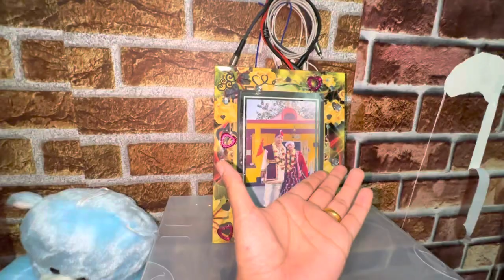My Room Tour Dubai 🇦🇪 || Worth INR 40000😱 || he’s back to Dubai || Pinky thapa vlogs